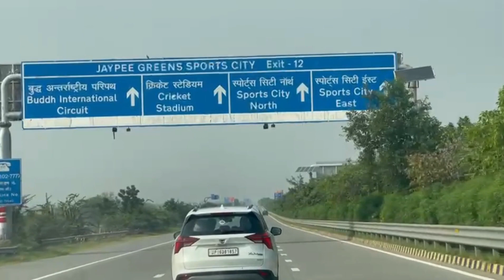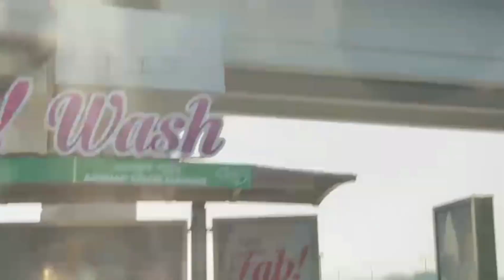Sarojini Nagar Market Delhi/Latest Collection 2022 with Shop Number/Delhi vlog/Delhi Street Food 🥰